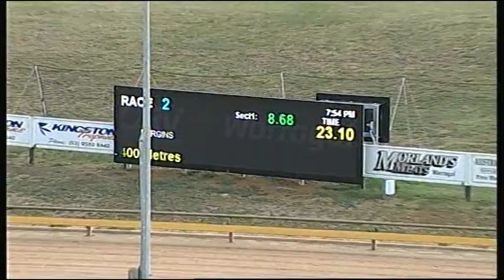WGL THU 09 FEB 17 R2